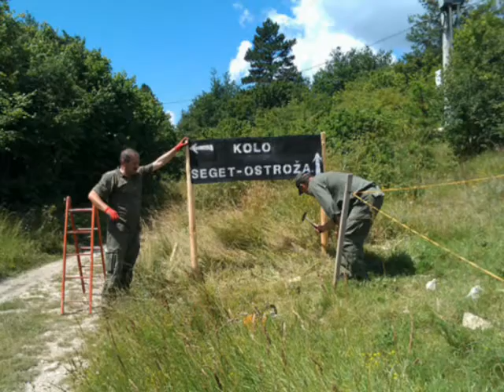Koja gora brate Ivo